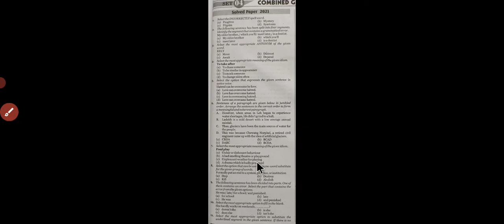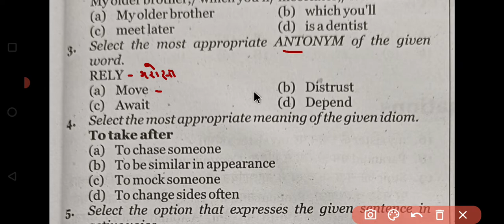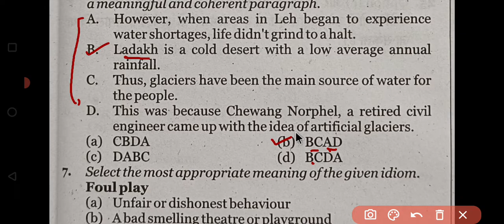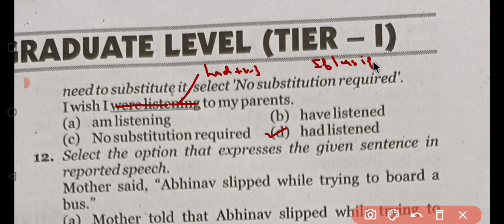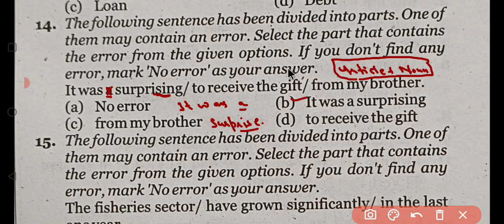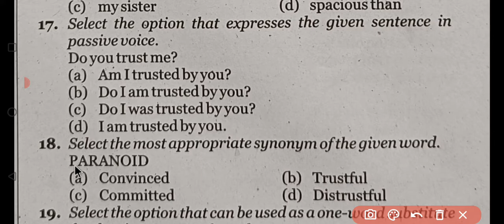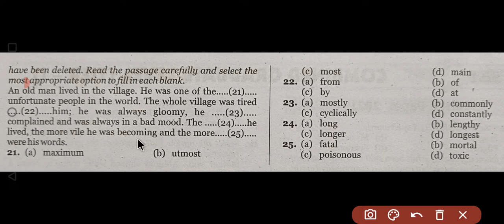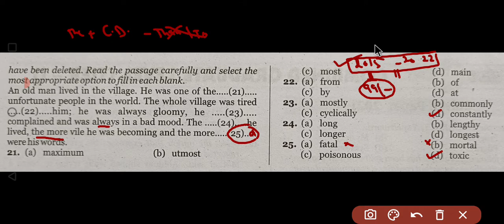MB 197 Sets Book Solution| Set -4 (2022) From 197 Sets | Target SSC Steno 2022 | MB Latest Books Sol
1 अगस्त से Target SSC New Batch शुरू हो रहा है ।

250+ Cloze Test
127 Videos
1400 Questions In Only ₹249/-

250+ Cloze Test
1400 Questions

150+ Cloze Test From Kiran Book

🎯Complete Kiran Book Paid Course 👇👇👇👇👇👇👇👇👇👇👇👇

Kiran Book

🎯MB BOOK 166 SETS SOLUTION 👇👇👇👇👇👇👇👇👇👇👇👇👇👇👇👇👇👇👇

MB BOOK

🛑🛑 Your Queries 🛑🛑